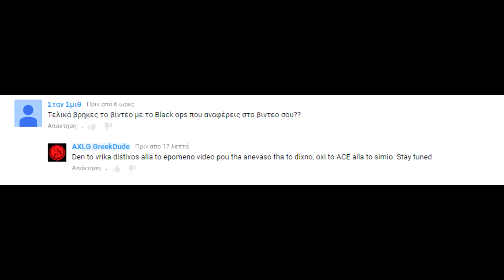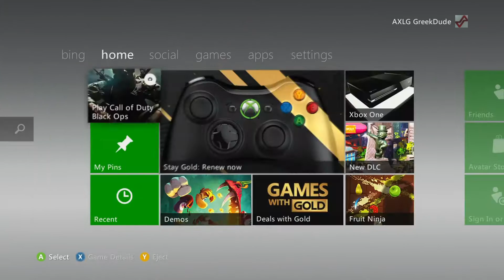CoD:BO Greek Commentary Best Hiding Spot in NUKETOWN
Ίσος το ποιό μυστικό σημείο μέσα στήν NUKETOWN.

Τέλος μην ξεχάσετε να ρίξετε μια ματιά στο κανάλι μου για σχολιασμούς που ίσως σας ενδιαφέρουν.